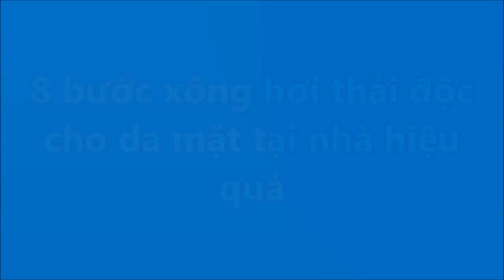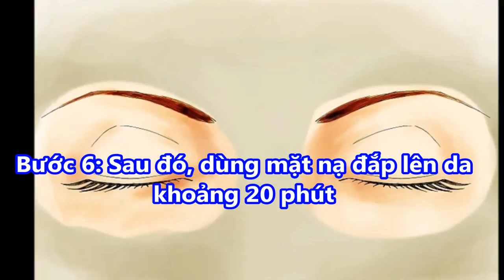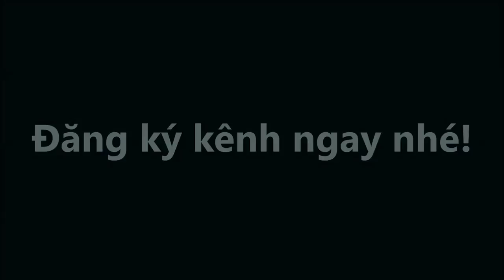8 bước XÔNG HƠI thải độc cho DA MỤN hết sạch, DA TRẮNG MỊN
8 bước XÔNG HƠI thải độc cho DA MỤN hết sạch, DA TRẮNG MỊN#suckhoevalamdep,

-  99% phụ nữ “điên cuồng” đi mua oxy già về trị mụn, dưỡng da, làm trắng răng sau khi phát hiện công dụng: